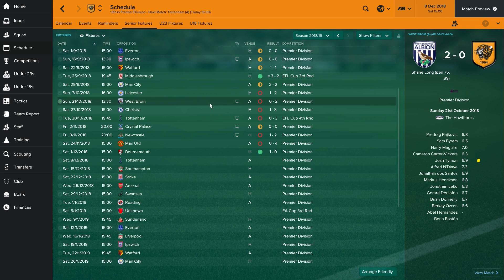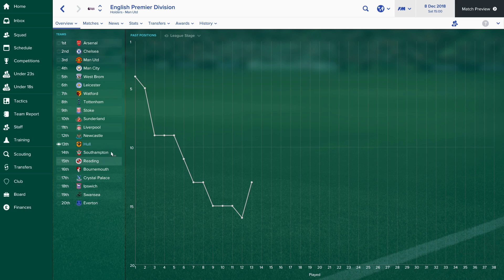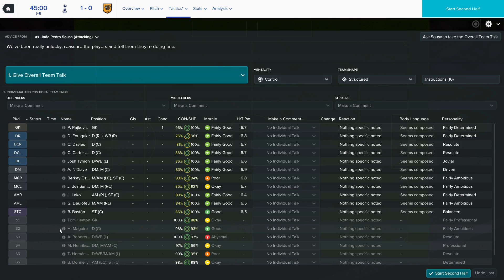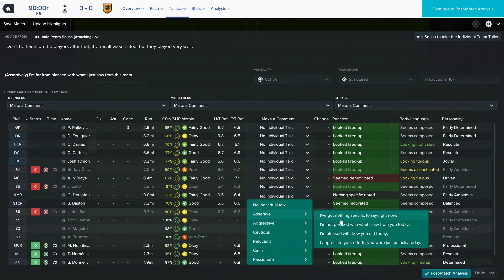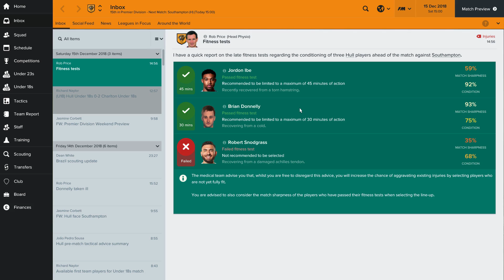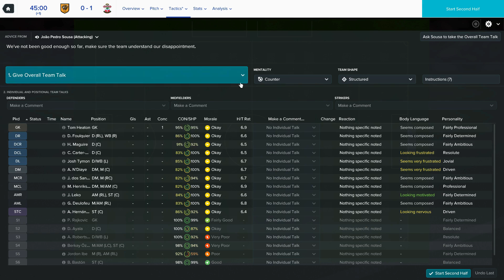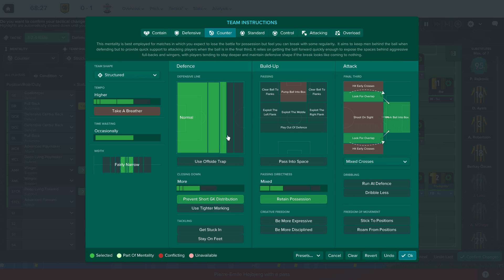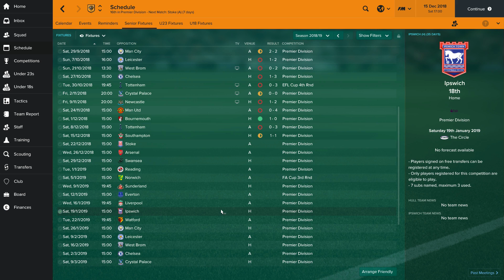Football Manager 2017 | #17 | Wonderflop